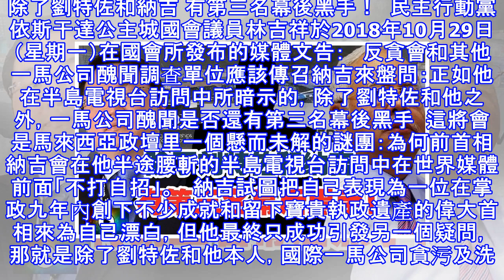除了劉特佐和納吉 有第三名幕後黑手！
除了劉特佐和納吉 有第三名幕後黑手！  民主行動黨依斯干達公主城國會議員林吉祥於2018年10月29日（星期一）在國會所發布的媒體文告：   反貪會和其他一馬公司醜聞調查單位應該傳召納吉來盤問：正如他在半島電視台訪問中所暗示的，除了劉特佐和他之外，一馬公司醜聞是否還有第三名幕後黑手  這將會是馬來西亞政壇里一個懸而未解的謎團：為何前首相納吉會在他半途腰斬的半島電視台訪問中在世界媒體前面「不打自招」。   納吉試圖把自己表現為一位在掌政九年內創下不少成就和留下寶貴執政遺產的偉大首相來為自己漂白，但他最終只成功引發另一個疑問，那就是除了劉特佐和他本人，國際一馬公司貪污及洗錢醜聞可能還會有第三名「國...
源: pixpo